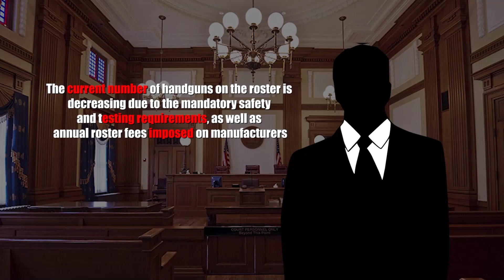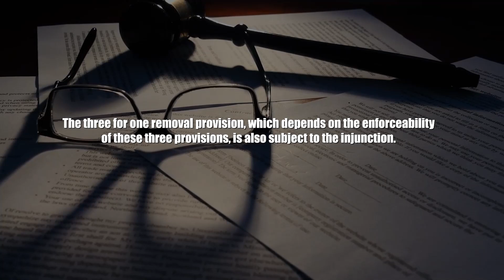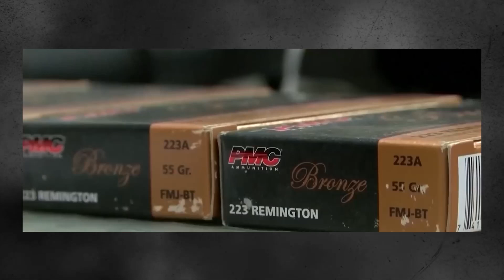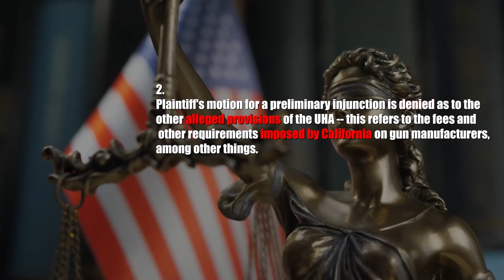BREAKING! BIG 2A WIN vs California Handgun Roster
Thanks to the recent New York State Rifle and Pistol Association v. Bruin decision, the Second Amendment community has achieved yet ANOTHER BIG WIN. This is a severe blow to commie fornia’s anti gun agenda. It involves dictating which guns its citizens can buy through a roster system, and although other states also have similar laws, this particular lawsuit is massive. Let's discuss it further.

On the evening of March 31st, Judge Dana M. Sabraw, District Court Chief Judge of the Southern District of California, which is the ninth circuit, issued an order that strongly struck down California's handgun roster.